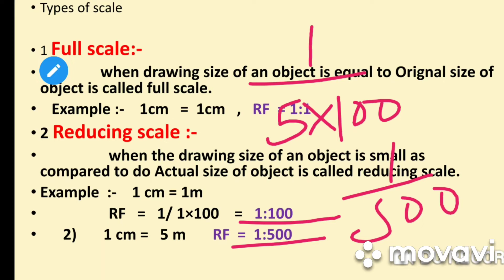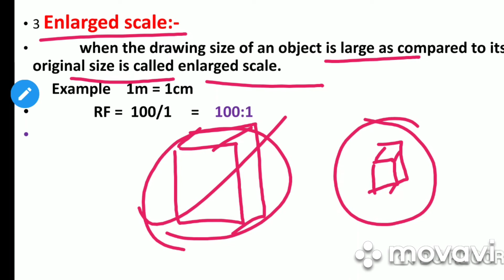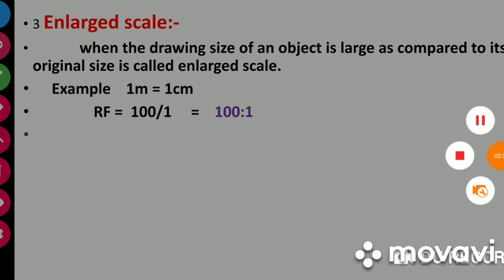Representative Fraction Of Scale (R.F) Part 2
नमस्कार दोस्तों स्वागत है आपका हमारे इस यूट्यूब चैनल "CivilEducation" में और दोस्तों अगर आपको किसी भी state or center exam की तैयारी कर रहे हो तो आपको हमारे इस channel में बहुत ही महत्वपूर्ण टॉपिक मिलेंगे आप playlist में जाकर चेक कर ले साथ ही साथ आप हमें facebook or instagram पर भी फॉलो कर सकते हैं

(HP Top 10 gk series)

Civil Education